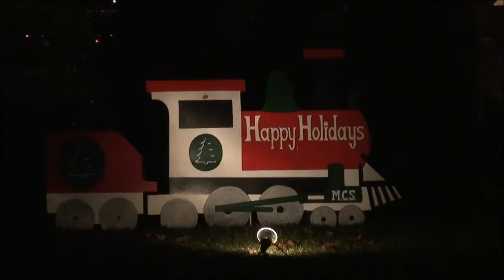Christmas Tree Lane in Palo Alto - 2010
The Christmas Tree Lane In Palo Alto - 2010
Low light video from Sony CX-550V